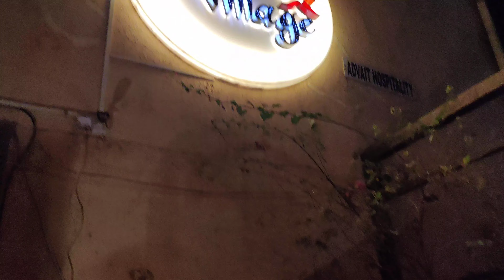Chulha village | Restaurant with outdoor seating in Mumbai |Place to eat in Thane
hello guys,
me and my friends visiting to chulha village which is at thane.
I am sharing some glimpse of it, I hope you will enjoy by watching it😉😜😜

I have visited this restaurant in Thane 👇🏼
📍Block No 100, Next to Vijay Annex, Bldg. 31/32 Waghbil-Hiranandani Estate, Junction, Ghodbunder Rd, Waghbil, Thane West, Thane, Maharashtra 400615